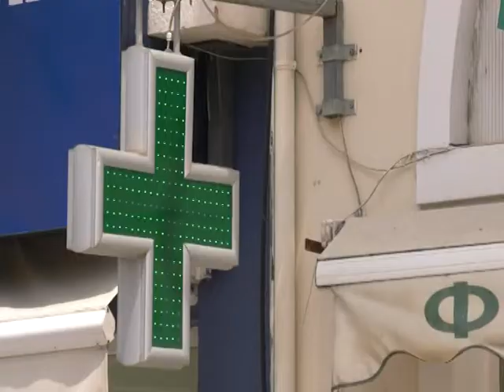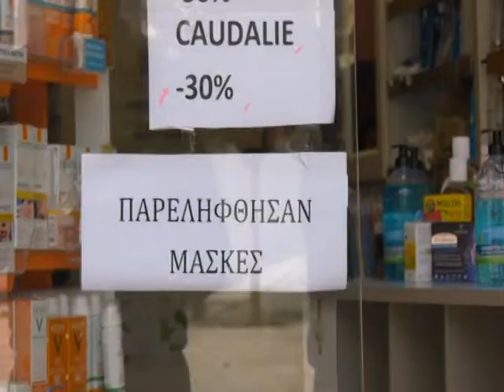Π ΡΑΡΑΚΟΣ''ΔΕΝ ΦΤΑΙΝΕ ΟΙ ΦΑΡΜΑΚΟΠΟΙΟΙ ΓΙΑΤΗΝ ΑΥΞΗΣΗ ΤΙΜΩΝ ΣΕ ΜΑΣΚΕΣ''